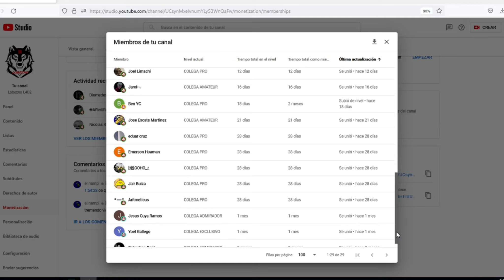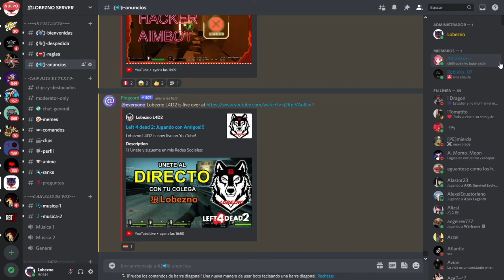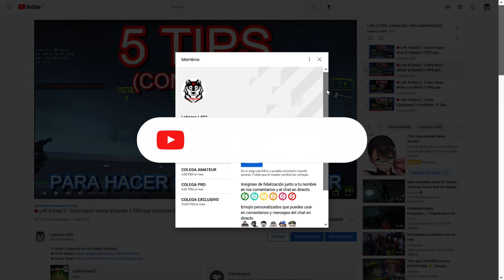Left 4 Dead 2 - Hits Combinados con el TANK #8